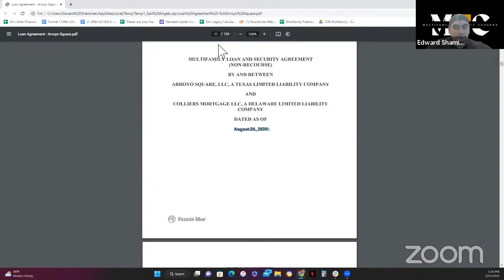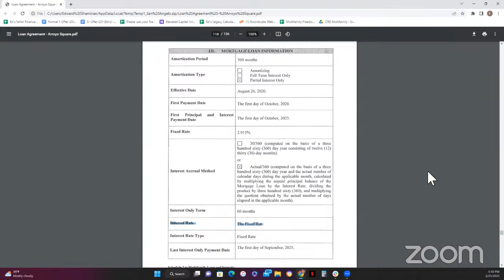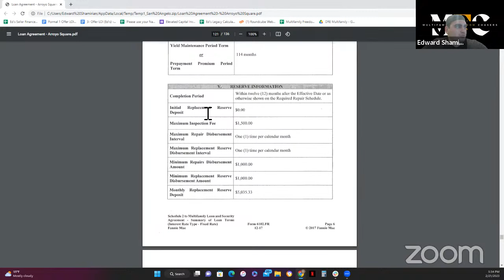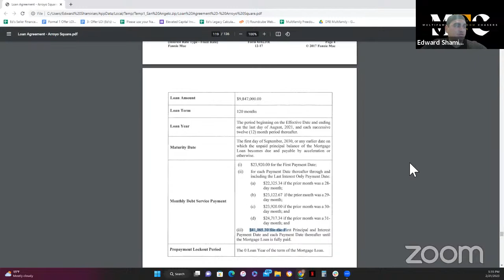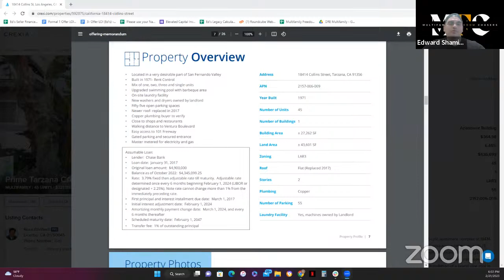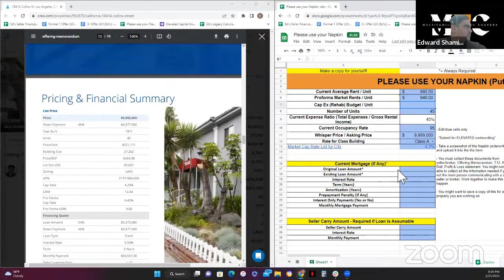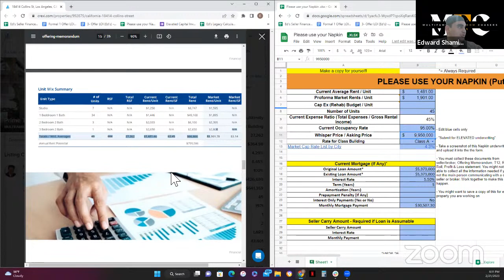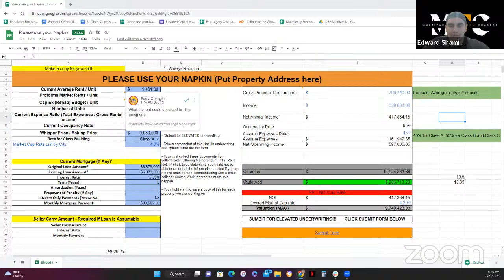Please use your Napkin #10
Come and Learn how to find out if your deal is a stud or a dud! Use this napkin underwriting tool to get you through deals faster and figure it which deal should be moving on to the ELEVATED underwriting process.

1) Introduction to Eddy Charger & Underwriter Special Guest
2) Why is Napkin Underwriting so important
3) How to use the Napkin and Underwriting deals live
4) Open Q&A for all things Multifamily Underwriting